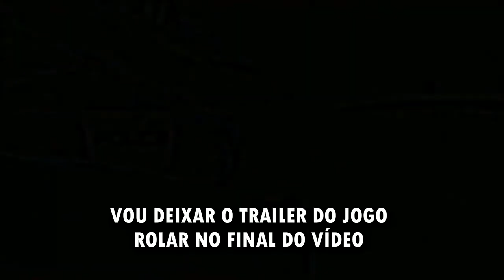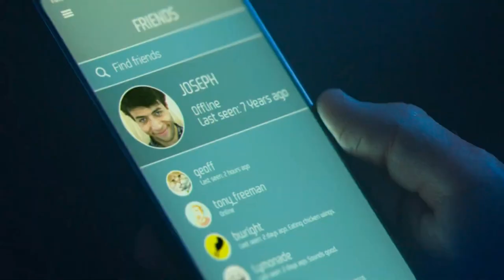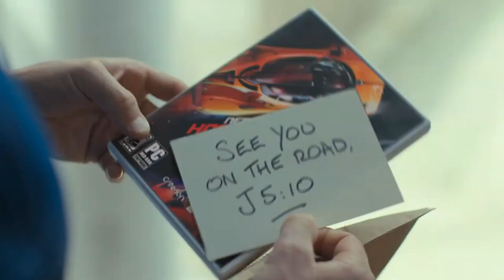NOVO NEED FOR SPEED É ANUNCIADO PRA CHEGAR EM 2020 !!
Bora conferir que tem jogo novo chegando galera !